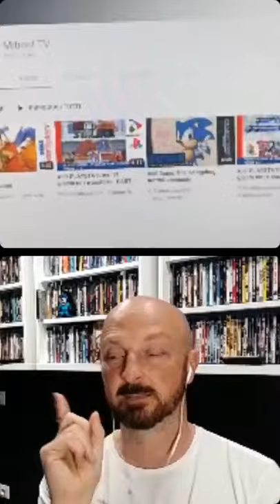Live Instagram - Coinup Italia | The 80s Video Channel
Si parla di videogiochi, retrogaming e molto altro insieme agli amici di Coinup Italia.